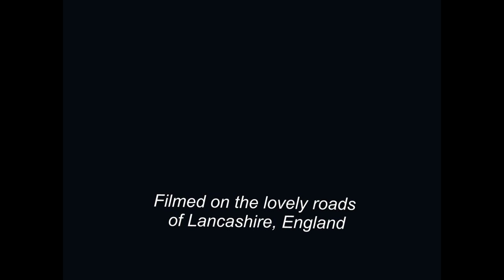MGB GT Last run of the year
First signs of salt being put down on our UK roads - and October's' not even out yet - so time to take the old 'uns off the road for some winter fettlin'